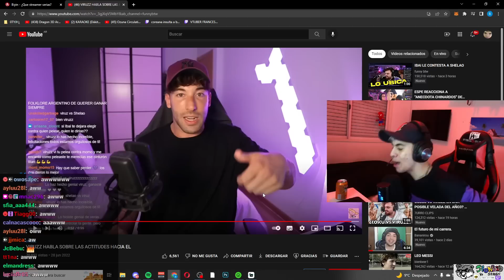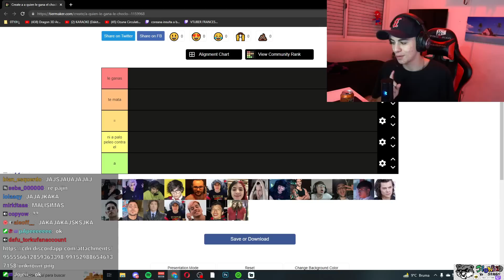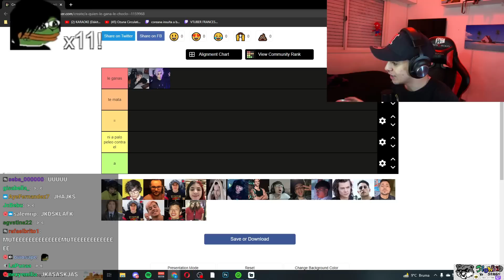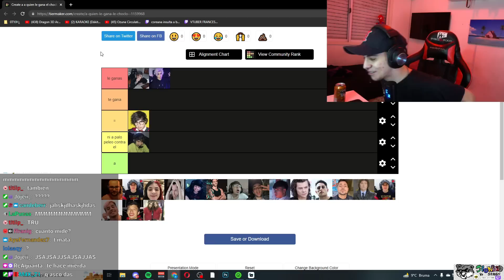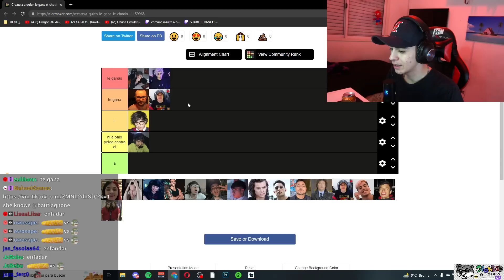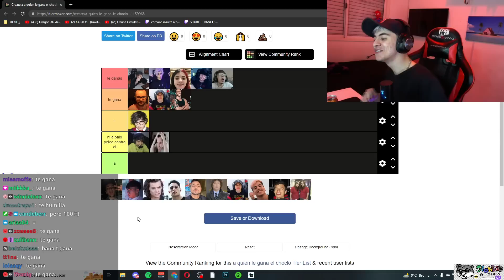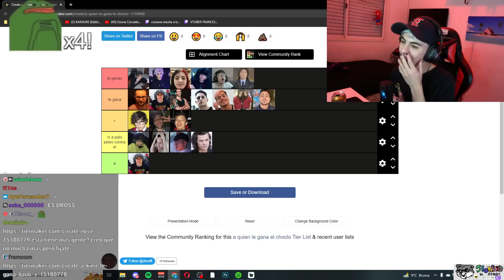a que STREAMER le ganaría PELEANDO?